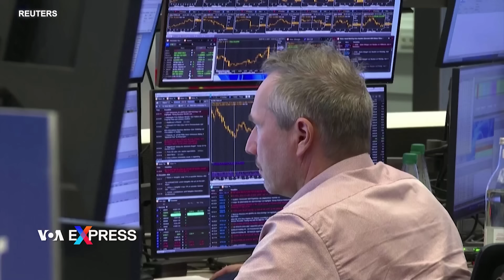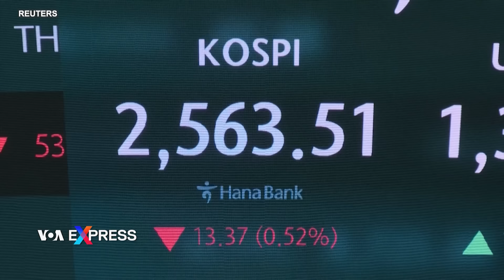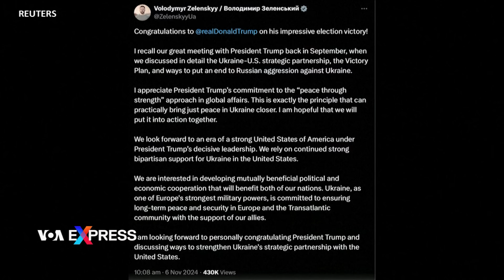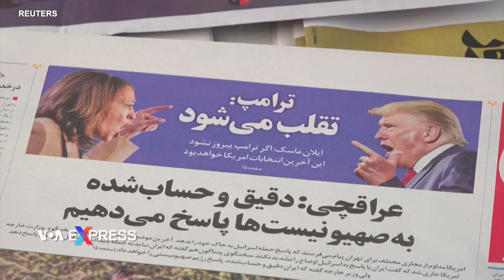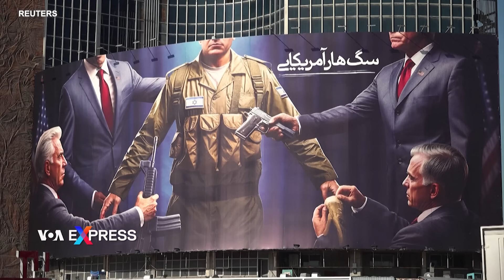‘Trump 2.0’ khuấy động thị trường toàn cầu | VOA Tiếng Việt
00:00 ‘Trump 2.0’ khuấy động thị trường toàn cầu
02:02 Ông Donald Trump tái đắc cử tổng thống Mỹ trong cú trở lại ngoạn mục
04:31 Người dân Bắc Kinh: Kết quả bầu cử Mỹ không thay đổi cuộc đối đầu Trung-Mỹ
05:42 Ông Trump tuyên bố thắng cử, dân Ukraine hy vọng Mỹ tiếp tục viện trợ
06:39 Sau tin ông Trump thắng cử, Nga nói vẫn sẵn sàng đối thoại
08:00 Iran nói chiến thắng của ông Trump không ảnh hưởng gì đến Iran
09:18 Cư dân ở Gaza: Ông Trump sẽ không tạo ra sự khác biệt lớn cho người Palestine

Tin tức về việc ông Donald Trump tái đắc cử tổng thống Mỹ đã đẩy giá đồng đô la lên và gây áp lực lên đồng euro khi các nhà đầu tư dự đoán rằng thuế quan đối với hàng nhập khẩu sẽ ảnh hưởng đến thương mại, trong khi việc cắt giảm thuế có thể mang lại lợi ích cho doanh nghiệp Hoa Kỳ.

Đảng viên Cộng hòa Donald Trump đã được bầu làm tổng thống, bốn năm sau khi ông bị loại khỏi Tòa Bạch Ốc. Hôm 6/11, ông đã đạt được hơn 270 phiếu Đại cử tri cần thiết để giành chiến thắng trong cuộc đua.

Người dân Bắc Kinh ngày 6 tháng 11 cho rằng chiến thắng của ông Donald Trump trong cuộc đua trở thành tổng thống tiếp theo của Hoa Kỳ sẽ không thay đổi sự đối đầu giữa Trung Quốc và Hoa Kỳ.

Nga ngày 6 tháng 11 tuyên bố quan hệ Nga-Mỹ đang ở mức thấp kỷ lục, nhưng Điện Kremlin vẫn sẵn sàng đối thoại và sẽ xem điều gì sẽ xảy ra một khi ông Donald Trump trở lại Tòa Bạch Ốc vào tháng 1 sang năm.

Trong lúc kết quả bầu cử tổng thống Hoa Kỳ được công bố vào sáng ngày 6 tháng 11, người dân ở thủ đô Kyiv của Ukraine hy vọng tiếp tục nhận được viện trợ quân sự cho Ukraine và nói họ rất muốn nghe ông Trump sẽ chấm dứt chiến tranh như thế nào.

Bầu cử Mỹ sẽ chẳng ảnh hưởng đến đời sống của người dân Iran, phát ngôn viên chính phủ, Fatemeh Mohajerani, tuyên bố ngày 6 tháng 11 sau khi ông Donald Trump tuyên bố chiến thắng trong cuộc bầu cử tổng thống Mỹ.

Cư dân ở Gaza ngày 6/11 phản ứng thận trọng trước chiến thắng của ông Donald Trump trong cuộc bầu cử tổng thống Hoa Kỳ 2024.